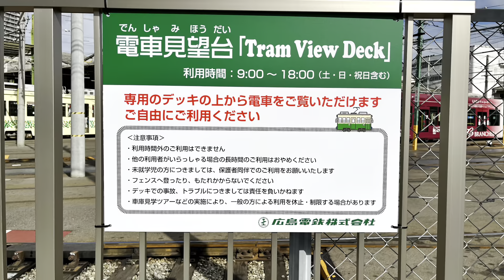広島電鉄路面電車 2023.01.21 広電本社前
【広電本社前：ひろでんほんしゃまえ】です。今回の目的は762号でしたが、残念ながら出会えませんでした。都合により短めの動画になってしまいましたが、土曜日は低床車の割合が高いですね。特にLEXをよく見かけました。電車見望台は近くに1156号が待機していました。707号はまだ故障中でしょうか。気になるところです。